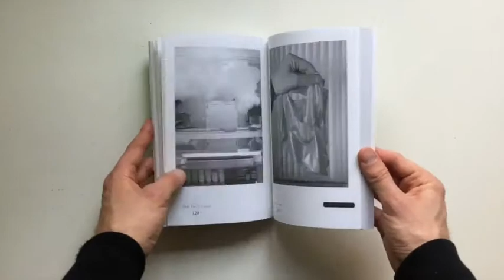When Fact Is Fiction: Documentary Art in the Post-Truth Era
In the age of “fake news” and “alternative facts,” artists take on truth and fiction

Edited with text by Nele Wynants. Text by Pascal Gielen, Andrea Gorki, Charlotte Lybeer, Sigrid Merx, Patrícia Portela, Jonas Rutgeerts, Nienke Scholts, Katharina Smets, Elly Van Eeghem, Peter Van Goethem, Stefan Vanthuyne, Ludovik Vermeersch.

“Fake news” and “alternative facts” have recently entered the public lexicon, speaking to a renewed confusion over concepts of truth and reality. But these concerns have long been addressed in the field of documentary art, well before the recent attention in politics and media related to facts, truth, reality and fiction. Artists who work with archival materials or scrutinize their own subjective position while making documentary work, for example, have long had to reckon with the boundaries between truth and fiction.

When Fact Is Fiction collects contributions from and about artists who explore the boundaries between fact and fiction by playing with the “documentary.” Looking at how artists deploy concepts such as truth, reality, fiction and post-truth, this volume explores how the fine lines between fact and fiction can be used to reimagine versions of the present and the future.